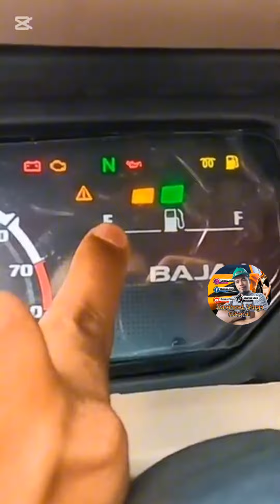BAJAJ MAXIMA Dashboard and Warning Sign